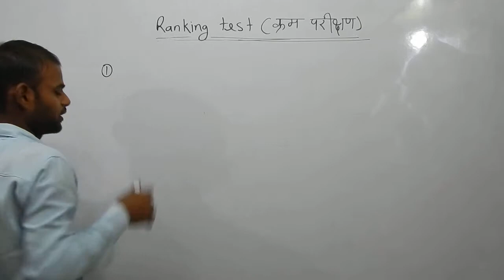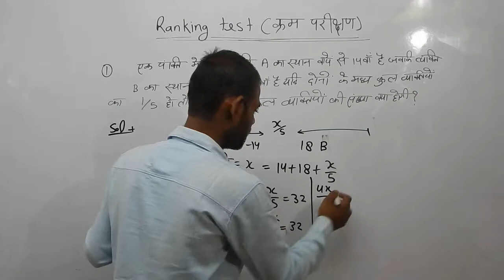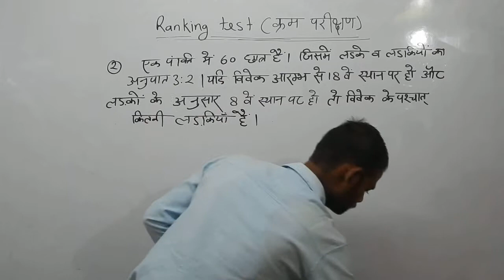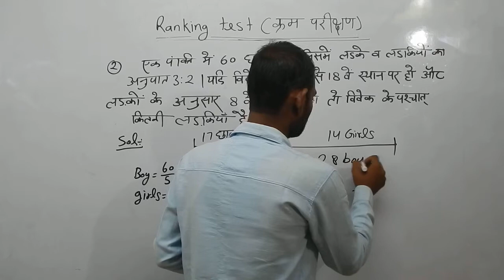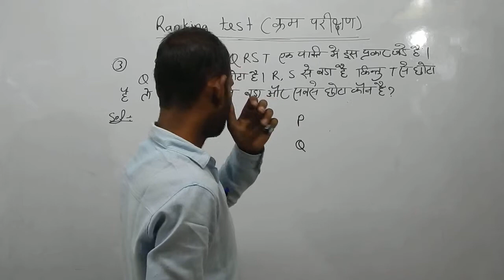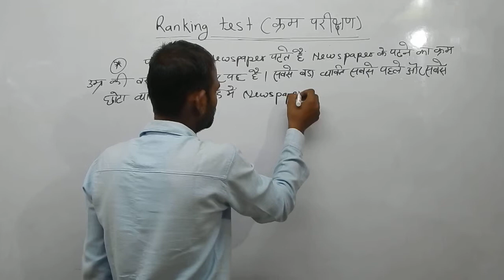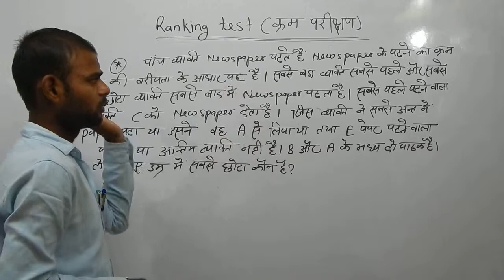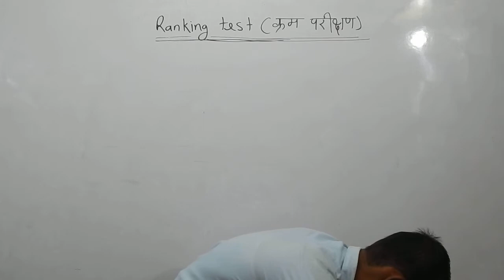क्रम व्यवस्था भाग-2